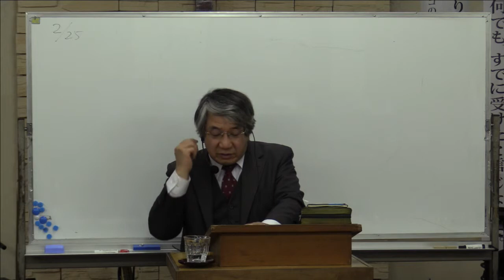No.10(2018.2.25)なぜクリスマスを祝わないのか？